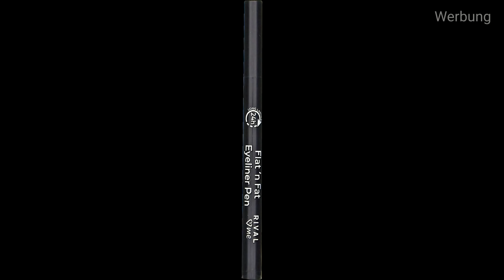Test bester Drogerie Eyeliner | faltige Augen | Schlupflid | Catrice | Essence | Maybelline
Hallo, in diesem Video zeige ich Euch...einen Test.
 Ich teste verschiedene Drogerie Eyeliner an meinen Augen.

Catrice
essence
Rival loves me
Rival de Loop
Maybelline
Trend it up

Instagram: sharone700  Facebook: Sharone Kanal

**Makeupcoach

Über diesen Link könnt Ihr direkt in Ihrem Onlineshop stöbern, shoppen und Euch Tipps zur richtigen Anwendung holen

im Shop
(Spare jetzt 30% auf deine gesamte Bestellung)

da gibt es auch Sigma Pinsel

dm
easy Ball Point ❤

**Asambeauty:🤎

Code: SHARONE15

**Amazon

Guhl Bier Shampoo bei Haarausfall

Rosenwasser Rosense:
Rosenwasser Rosense:

Schwarze Sprühflasche

Pinsel reinigen mit Alepposeife

Bambustücher
Ecoplanet

Arganöl von Satin Naturel

Über die Links wird mir der generierte Umsatz mit einer  Provision vergütet, der Preis bleibt für Euch natürlich gleich. Wenn ihr das nicht möchtet, könnt ihr natürlich über andere Links oder die Webseiten direkt suchen. Danke für Eure Unterstützung.